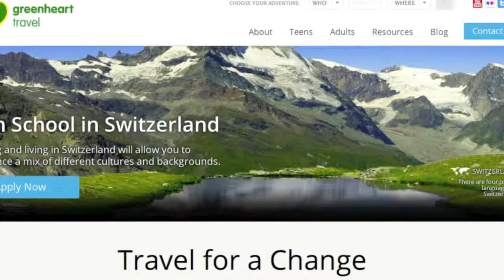Teaching in Myanmar: Meet the Members of the Ta'ang Youth Group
Chase, our Greenheart Travel Teacher in Myanmar, talks with friends he's made with the Ta'ang or Palaung people. Many of the staff members at the school he teaches at are from this tribe.